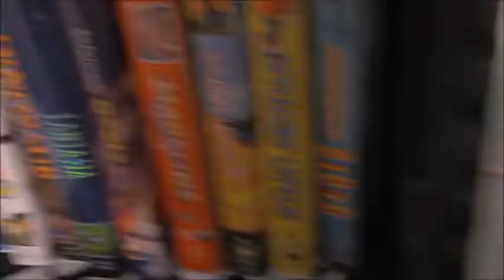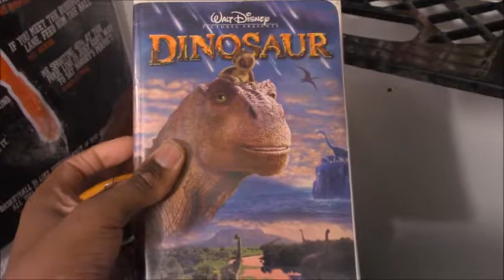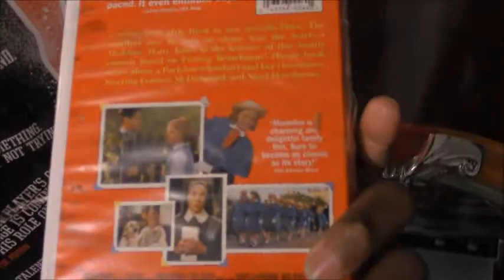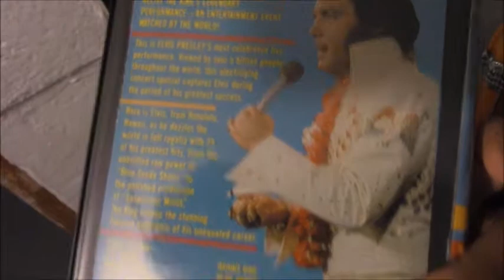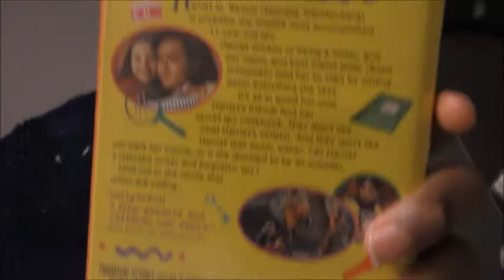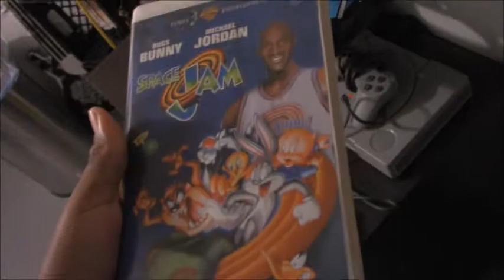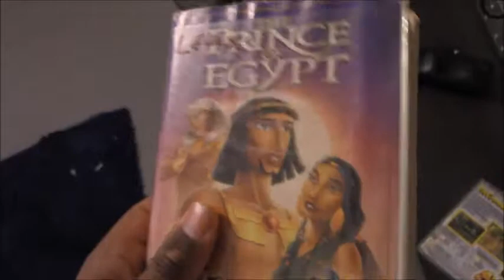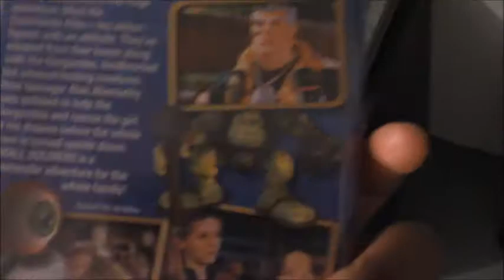My 2017 VHS collection part 1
Its that time again. Its time to showcase all of my VHS tapes I have in my collection. Specifically the ones I picked up this year.